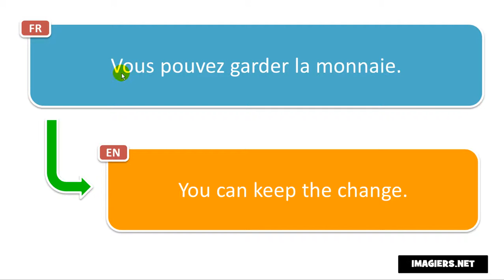How to pronounce in French # Vous pouvez garder la monnaie